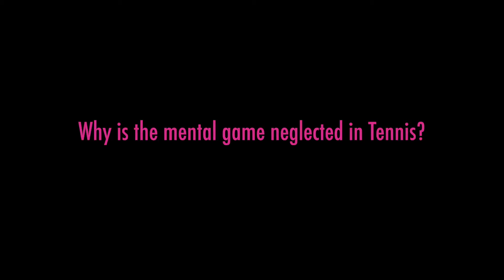Why is the mental game neglected in tennis?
Watch this video for why the mental game of tennis is often neglected and more videos of why it is important to win a match.